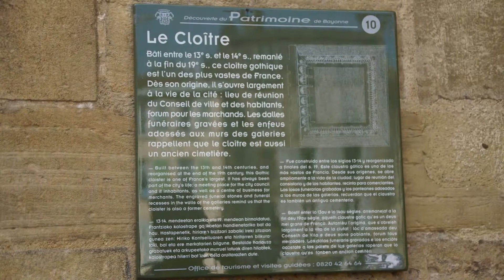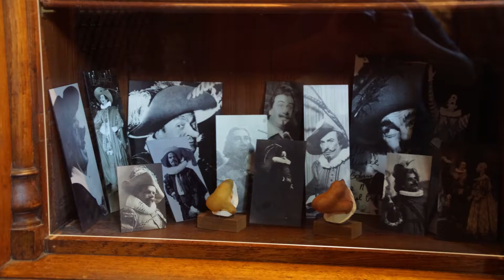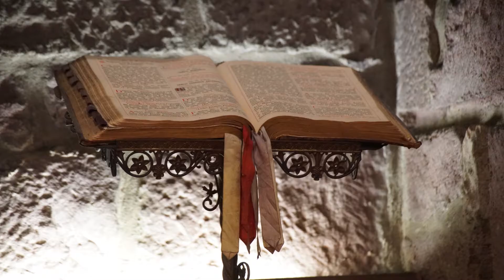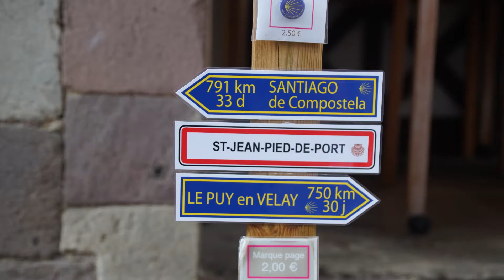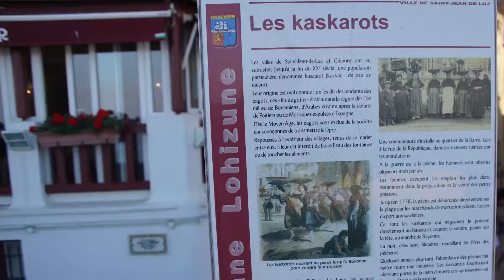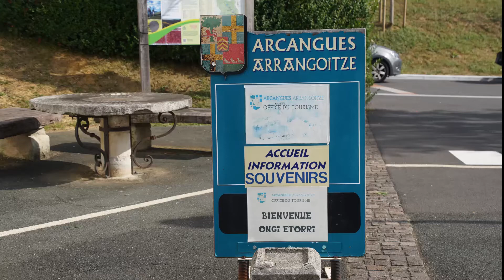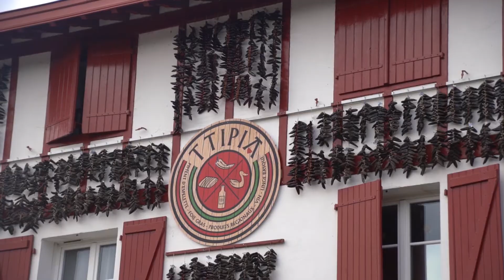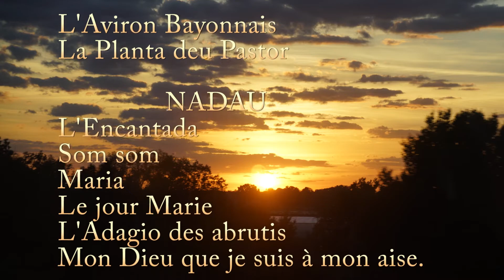Najac les Ainés - Le Pays Basque 2018